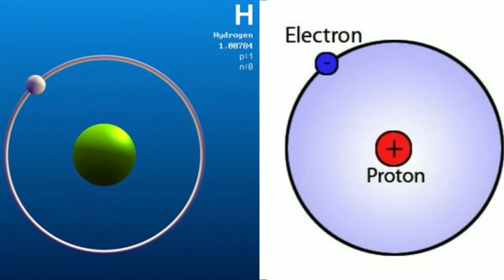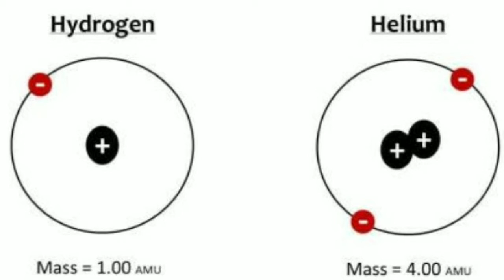UNIVERSE & STAR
FORMATION OF THE UNIVERSE